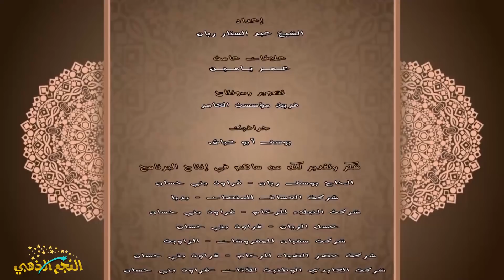البرنامج الديني- نفحات ايمانية - الحلقة (1) رمضان 2019 - استقبال شهر رمضان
فكرة ناجخ عامر

اخراج محمد عامر

انتاج العامر للانتاج الفني